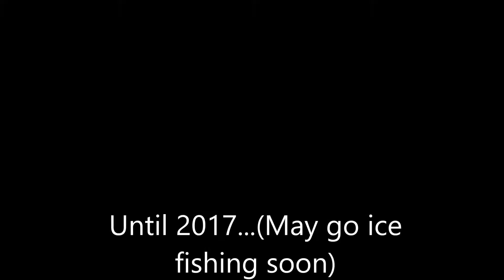Episode 34 - 2016 Year In Review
Here are the top ten moments of my 2016 fishing season!!! Enjoy!